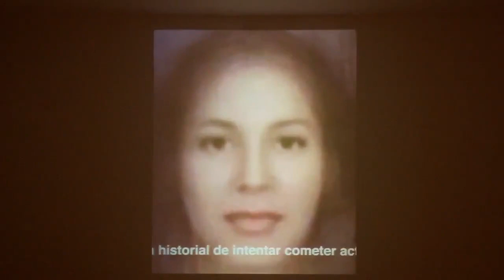Fragmento de la proyección "Jane Done" de la muestra NUNCA NADIE NI YO MISMO por Luis Camnitzer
En la proyección "Jane Doe", Luis Camnitzer funde 50 fotos de caras de mujeres obteniendo una imagen simétrica aparentemente "bella" pero en la que no hay características individuales. Los rostros componen el retrato de Jane Doe.